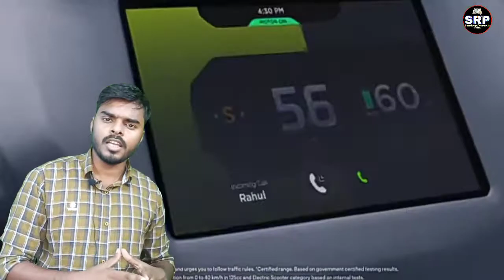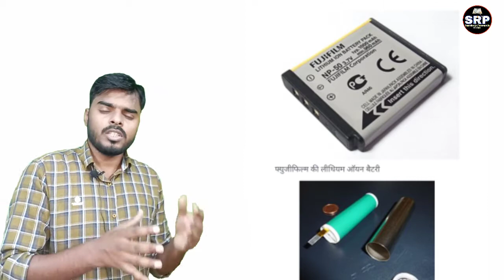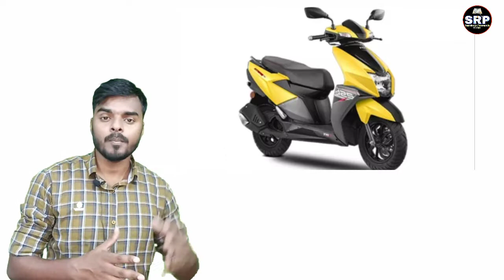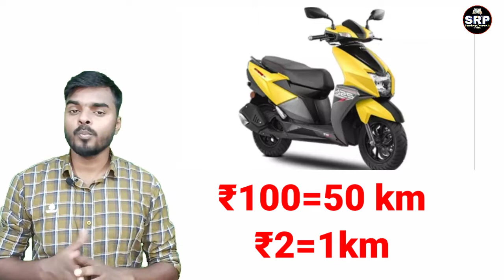Petrol Bike vs Electric Bike🔥🔥 Electric गाड़ियों के क्या फायदे हैं और क्या नुकसान है ? Must watch..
Electric Bike vs Petrol Bike
Hello dosto, आज इस वीडियो में हम बात करेंगे इलेक्ट्रिक बाइक और पेट्रोल बाइक में क्या अंतर है और इलेक्ट्रिक बाइक्स के क्या नुकसान और अपने क्या फायदे हैं। और साथ में यह भी जाने की कोशिश करेंगे कि क्या इंडिया में इलेक्ट्रिक बाइक खरीदना अभी ठीक रहेगा और इसके क्या क्या लिमिटेशंस है यह भी आने की कोशिश करेंगे।

Today in this video, we will talk about what is the difference between electric bikes and petrol bikes and what are the disadvantages and advantages of electric bikes.  And together we will try to know whether buying an electric bike in India is still right and what will be the limits of it.